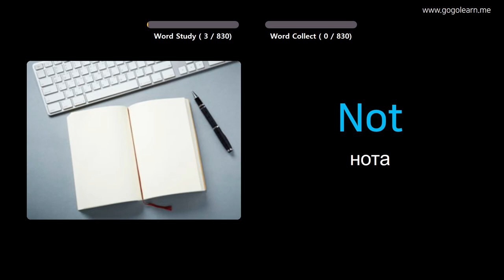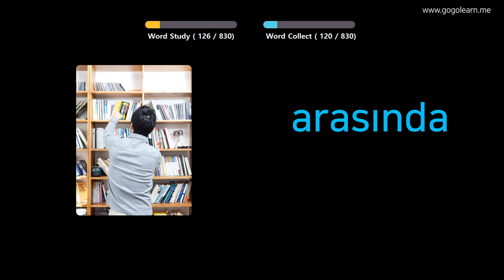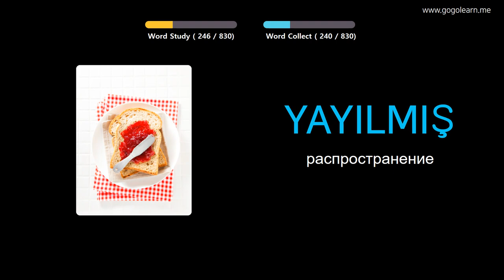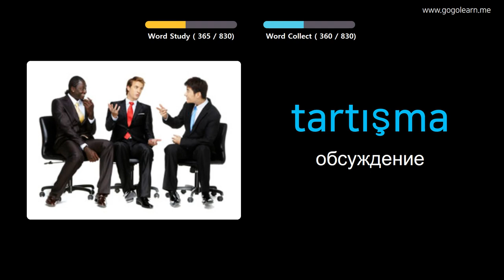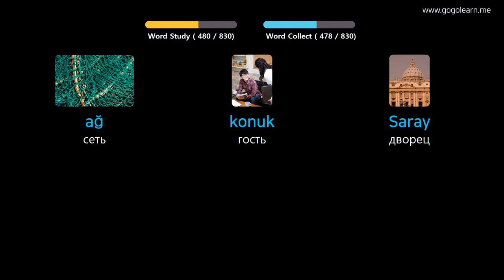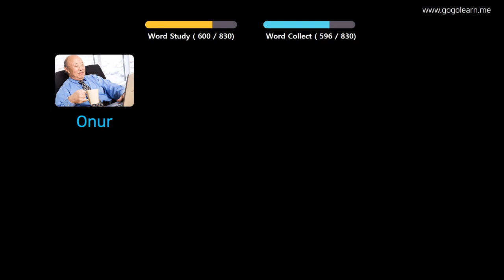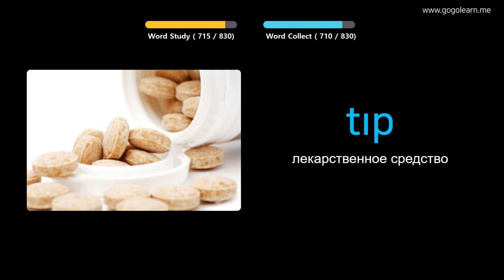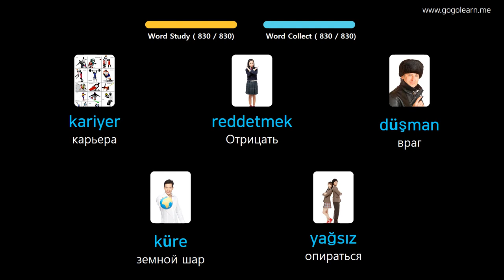Выучить турецкий через картинки |турецкий словарь Слушая во время сна | Golearn